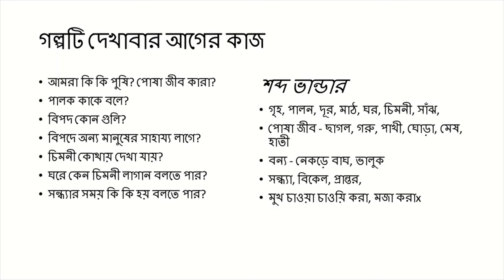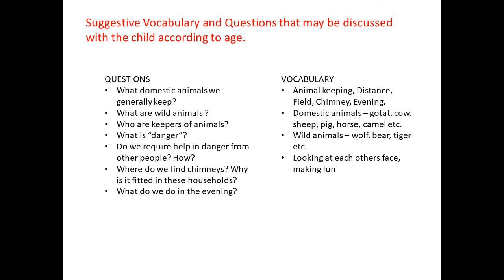ACTIVITY BASED CHILD TEACHING IDEA - HOW TO BUILD VOCABULARY. শিশুর শব্দভান্ডার গড়ে তুলুন ।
This storyline and picture sequence will help parents to figure out an hitherto unknown world to their child and will be opening up dialogues between parent and child. We think this may help to build vocabulary.